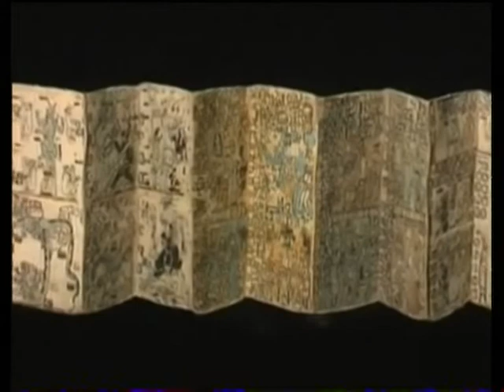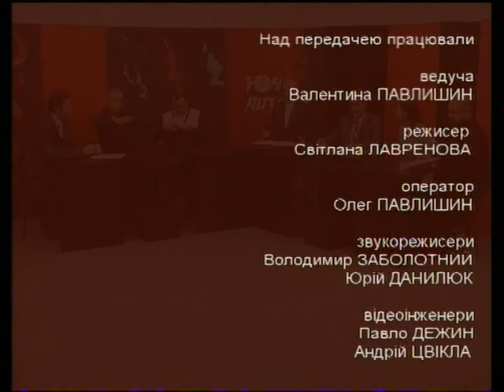Зона ризику - Якщо загубили сумку